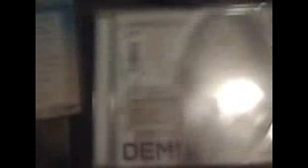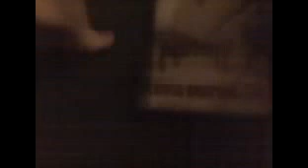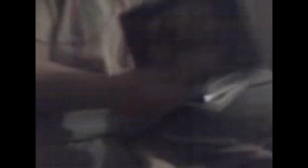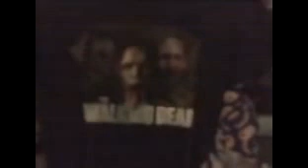Unwrapping Christmas Presents!